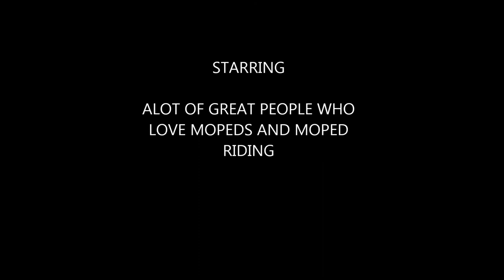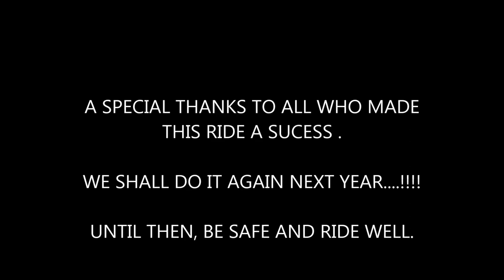Acadia Ride 2013